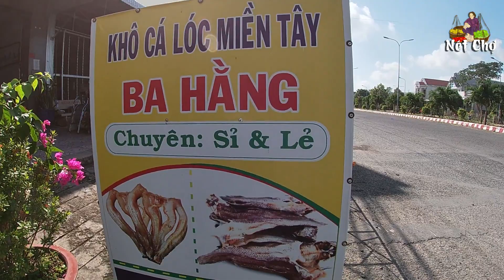Chợ ranh cửa khẩu Thường Phước bán toàn đặc sản vùng Miền.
Chợ Thường Phước 1 thuộc khu vực biên giới huyện Hồng Ngự tỉnh Đồng Tháp.
© Nguồn nhạc:  PSM Vietnam ,Thư viện âm thanh Youtube.
© Bản quyền thuộc về Nét Chợ Channel
© Copyright by Nét Chợ ☞ Do not Reup
* Rất mong nhận được sự góp ý của Quý Vị và các Bạn.
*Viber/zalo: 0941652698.